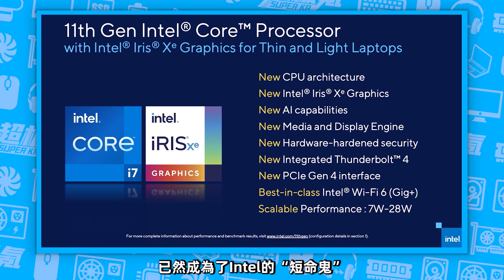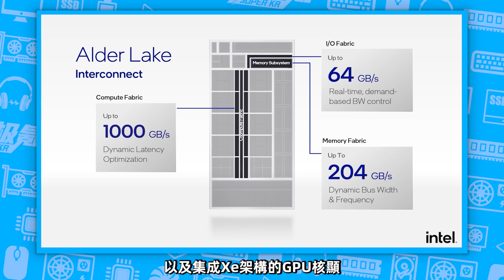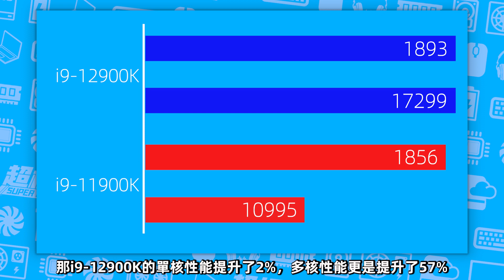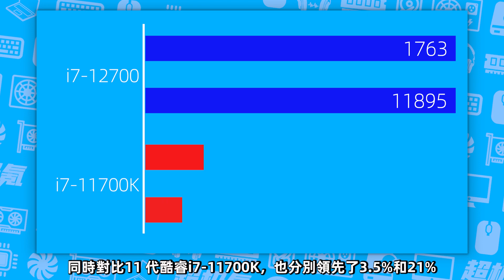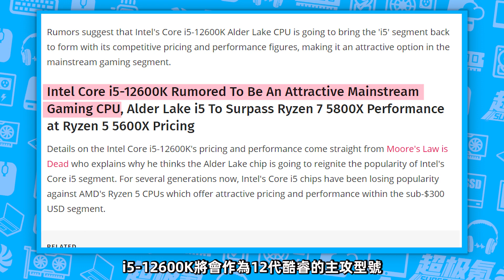英特爾12代酷睿全系性能曝光！i9-12900K輕松碾壓AMD，i5-12600K即可戰平5800X「超極氪」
旗艦款i9-12900K相比 5950X，單核強12%多核強3%
次旗艦i7-12700相比5800X，單核強6%多核強15%
主流i5-12600K，性能比肩5800X,但僅是5600X售價